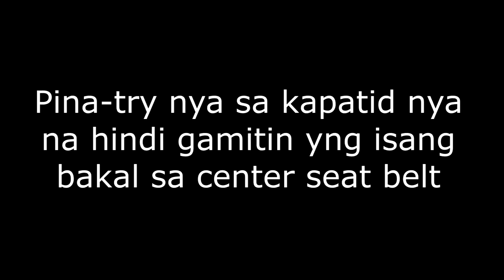PANO GAMITIN ANG CENTER SEAT BELT | HOW TO LOCK AND UNLOCK CENTER SEAT BELT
Mga ka Wigo watch nyo na ito..

Pano gamitin ang center seat belt sa mga sasakyan natin. at pano rin kung di mo paalis ito. ano ang gagawin mo ?